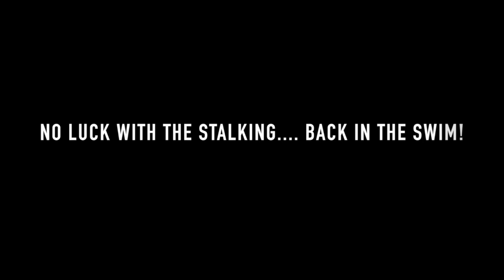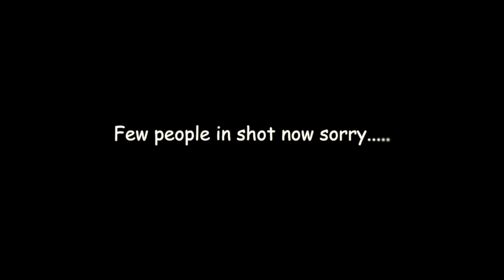Raker Lakes - Kingfisher Lake Feb 2015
This is from a recent session at Raker Lakes on the Kingfisher specimen lake.

First section of talking is a little fuzzy as my camera didn't quite adjust right.. rest is good

All filmed on my Nikon D3200 DSLR camera, Apolagies for some of the wind sound in the video and also some people in one of the shots.

This is my first video edit so hopefully you will enjoy :)

Didn't think about the start / finish when I was fishing but hopefully next one will be better.